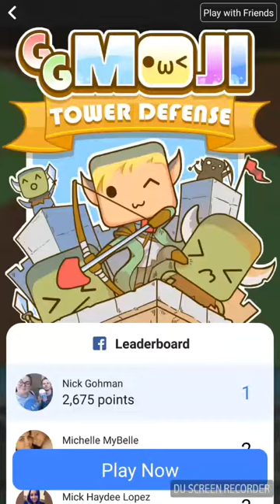Nick plays Gg tower defense ll Facebook instant game